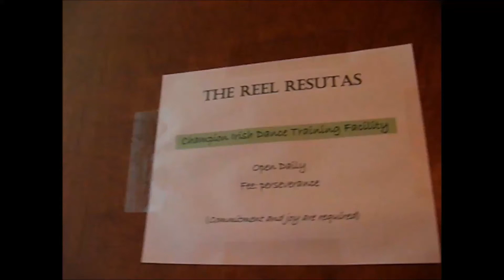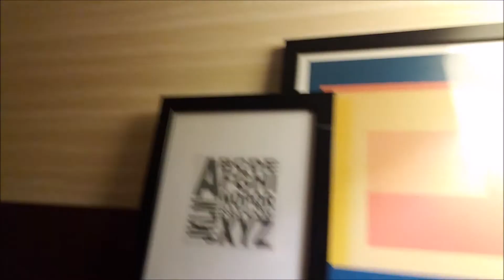Pittsburgh Winter Feis 2019 Vlog